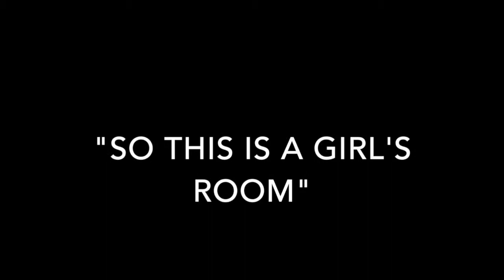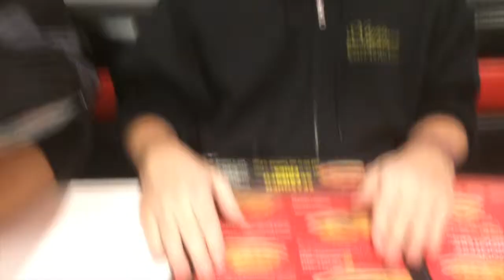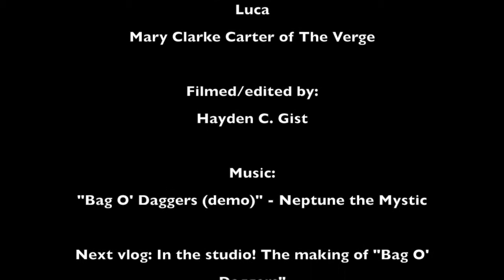Neptune the Vlog ep. 3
FINALLY Episode 3 is up. The beautiful Luca joins us as we practice for the last time before heading into the studio. We will be releasing Episode 4 in a short while (hopefully), and we'll be keeping our Facebook page updated with our goings-on.

We're Neptune the Mystic, a symphonic power metal-ish band from Nashville, Tennessee.